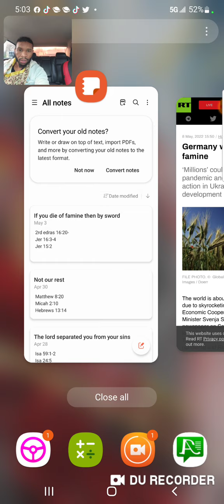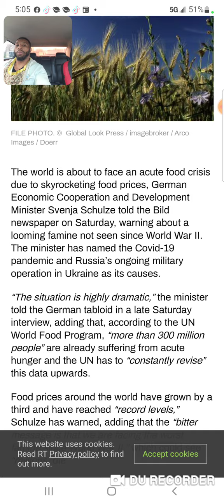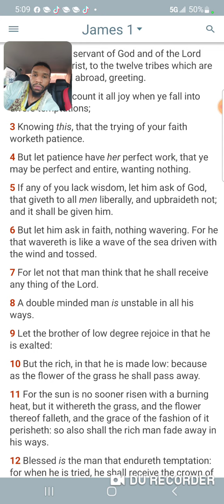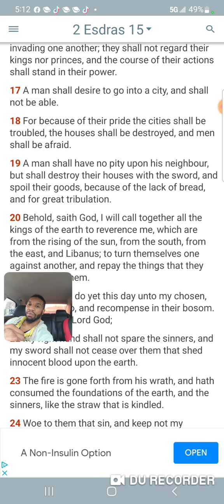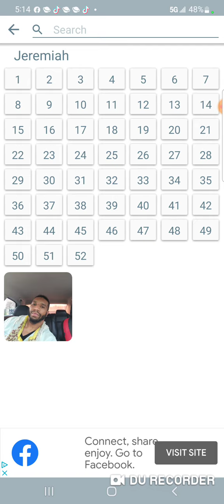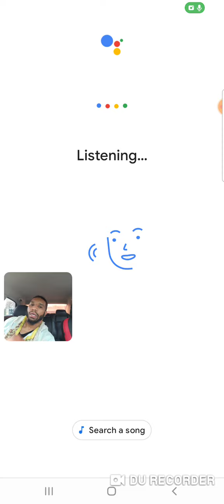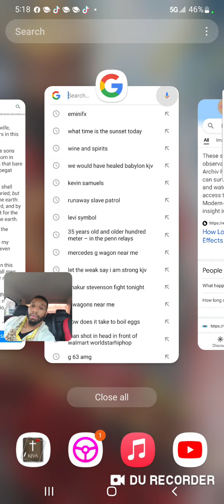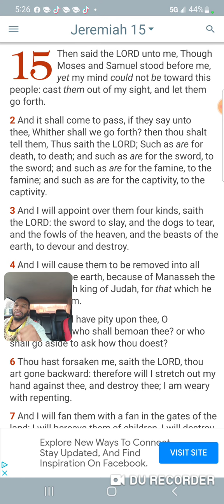A great famine is coming- get right with Yahawah Bahasham Yahawashi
Jeremiah 15:2-4
[2]And it shall come to pass, if they say unto thee, Whither shall we go forth? then thou shalt tell them, Thus saith the LORD; Such as are for death, to death; and such as are for the sword, to the sword; and such as are for the famine, to the famine; and such as are for the captivity, to the captivity.
[3]And I will appoint over them four kinds, saith the LORD: the sword to slay, and the dogs to tear, and the fowls of the heaven, and the beasts of the earth, to devour and destroy.
[4]And I will cause them to be removed into all kingdoms of the earth, because of Manasseh the son of Hezekiah king of Judah, for that which he did in Jerusalem. Kal Halal Yahawah Bahasham Yahawashi Bahasham rawchaa qadash